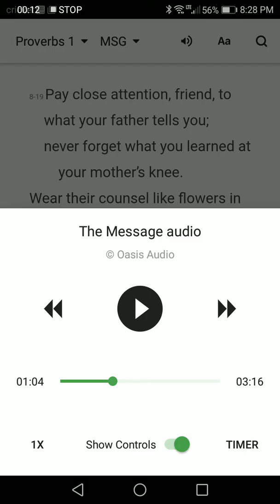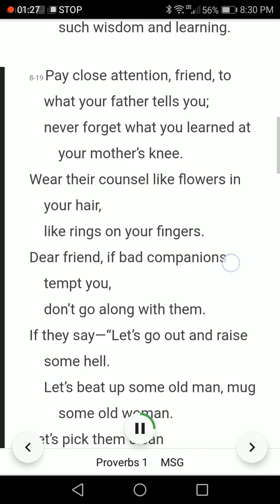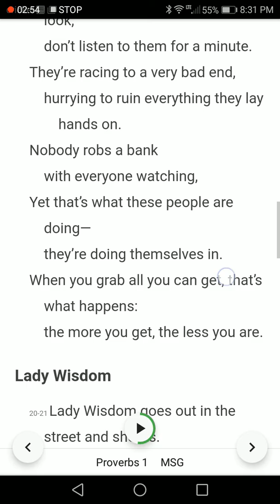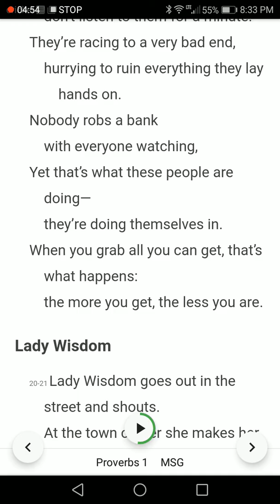The book of Proverbs ch. 1(3)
All videos are 5:00 minutes long and kind of bite size pieces of wisdom
I have been wanting to record this video for a very long time. I actually am sharing it with the world but it was birthed from a desire to give if to my family members particularly my kids and grandkids. Wisdom is still calling out to all who wants to listen.
I will be sharing small details of what God has revealed to me with all who listen to these videos.
Maybe the Lord grant you access to the His Treasury of Wisdom.